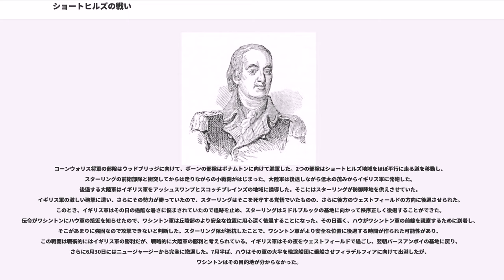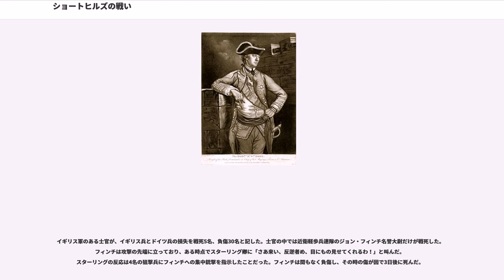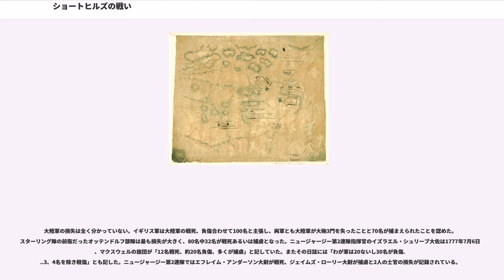ショートヒルズの戦い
ショートヒルズの戦い（、またはメタチェン集会所の戦い、）は、アメリカ独立戦争中の1777年6月26日に、ニュージャージーのスコッチプレインズとエジソンで、ウィリアム・アレクサンダー准将（スターリング卿）の指揮する大陸軍と、ウィリアム・ハウ中将の指揮するイギリス軍との間に行われた戦闘である。ショートヒルズという名前は付いているが、現在ミルバーン市の一部になっているショートヒルズで戦闘は行われなかった。

1777年6月半ば、ハウ将軍はニュージャージーの中央部にその軍隊の大半を行軍させ、ジョージ・ワシントン将軍の大陸軍がそれまで陣取っていたワチャング山脈の防御的な陣地からおびき出して、イギリス軍にとって攻撃しやすい状況を作ろうとした。ワシントンがその陣地を離れなかったので、ハウ軍は6月22日にパースアンボイまで後退した。ワシントン軍の前衛部隊にはスターリング卿の部隊が含まれており、これがイギリス軍の動きをつけて行く一方で、ワシントンは主力を陣地のあった丘陵部から動かした。ハウはこの機会を捉えて、6月26日にはワシントン軍をその丘陵部から切り離すために2つの部隊を進軍させた。これらの部隊がスターリング卿の部隊と小競り合いとなり、スコッチプレーンズでの会戦となった。スターリング隊はイギリス軍に比べて無勢だったので後退したが、ワシントンはイギリス軍の動きを警戒しており、この時までに丘陵部に後退していた。

1776年3月、ウィリアム・ハウ中将の指揮するイギリス軍は、ワシントン軍がボストン市を見下ろす高台を要塞化し、ボストン市と港を脅かした後で、ボストン市から撤退した。この軍隊にヨーロッパから到着した援軍を加えて増強されたイギリス軍はニューヨーク市占領に動き、ワシントン軍をニュージャージーからも追い出した。1776年末、ワシントンはデラウェア川を渡ってトレントンのドイツ人傭兵駐屯地を急襲し、ニュージャージー大半の支配権を取り戻した。両軍は冬季宿営に入り、冬の間は糧食を求めた小戦闘を繰り返した。

ハウはその冬の間に、第二次大陸会議が拠点としているフィラデルフィアを占領する作戦を立てた。冬の間に続いた小競り合いでニュージャージーに駐屯していた部隊は疲労しており、4月にバウンドブルックにあった大陸軍の前進基地を襲う攻撃ですら完全な成功にはならなかった。ハウはその作戦、すなわちフィラデルフィアに侵攻する意図を多くの者には漏らしていなかった。ワシントンはハウの標的の1つがフィラデルフィアであることは考えたが、正確にはハウの意図が分かっていなかった。5月29日、ワシントンはモリスタウン近くに置いていた冬季宿営地からワチャング山脈のミドルブルックにその軍隊の大半を移動させた。そこからはイギリス軍のフィラデルフィアに向かう動きを観察し、妨害することができるはずだった。

この戦闘に言及する歴史家達は戦闘名を付けることがごく稀である。戦闘は主に現在のエジソンやスコッチプレインズで起こったのだが、「ショートヒルズ」と呼ばれることが多い。別の名前を付ける歴史家もいる。デイビッド・マーティンは「フラットヒルズ」あるいはメタチェン集会所」と呼んでいる。イギリスの連隊史では「ウェストフィールド」と呼んでいる。

6月9日、ハウはその軍隊をスタテン島からパースアンボイに移動させ始めた。6月11日、ほぼ全軍がラリタン川沿いの道をニューブランズウィックに進んだ。ワシントンの情報収集部隊は、ハウがデラウェア川を渡るために必要な装備を後方に残しており、フィラデルフィアに向かう可能性は薄いと伝えていた。ワシントンは予防処置としてニュージャージー南部の民兵隊の招集を呼びかけた。6月14日、ハウ軍が再度進軍した。その目的地はサマセット・コートハウス（現在のミルストーン）だった。ハウは明らかにワシントン軍を開けた地形における戦闘におびき出そうとしており、そこに5日間留まった。ワシントンは丘陵部から出て行くことを拒否したので、ハウは6月19日にパースアンボイまでの後退を始め、6月22日にそこに到着して、ニューブランズウィックからは完全に撤退した。
ワシントンはハウの仕掛けた罠に落ちることを拒んだ後、後退するイギリス軍を追って、ミドルブルックから山を降りてキブルタウンまで軍隊を移動させ、ウィリアム・アレクサンダー准将の指揮する強力な前衛隊をニューブランズウィックの北にあるスコッチプレインズに送って、その左翼としイギリス軍を攻撃するようにした。スターリング隊は総勢約2,500名であり、ウィリアム・...